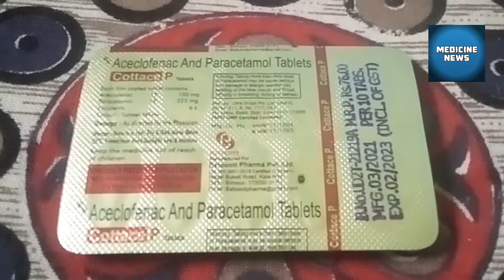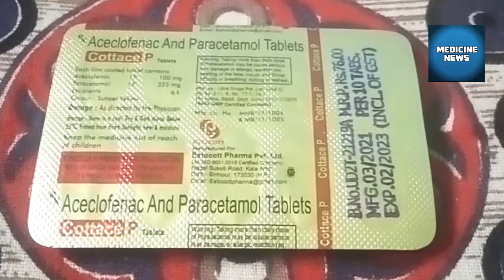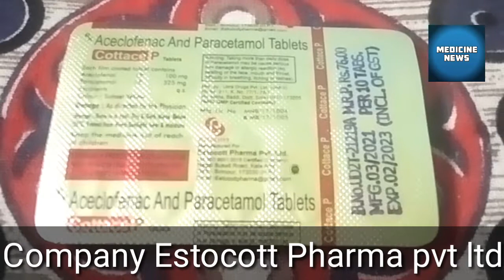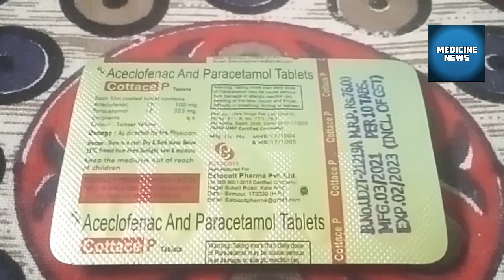Cottace p tablets aceclofenac 100mg uses side effects composition dosage price /by medicine Informar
Uses

Composition Aceclofenac and paracetamol
Company estacott pharma pvt ltd
Uses 1/2 time day
MRP 76